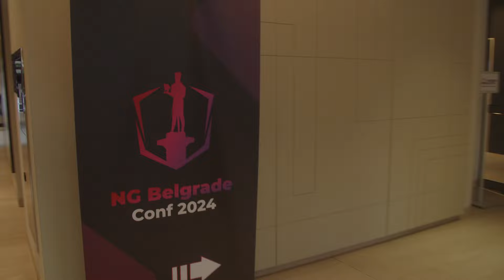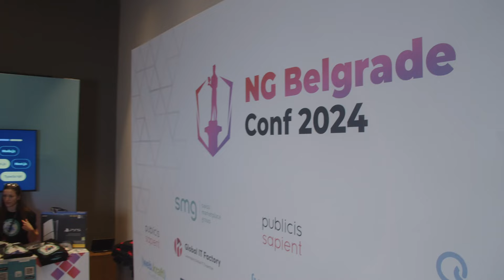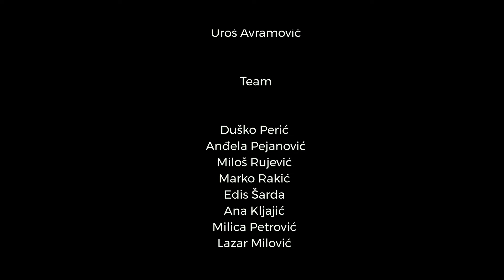NG Belgrade Conf 2024 - Aftermovie